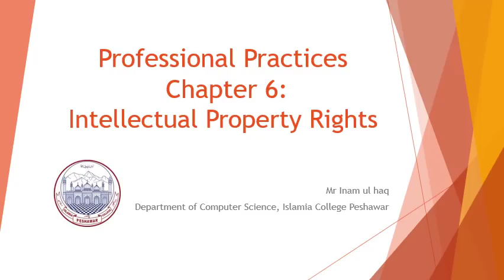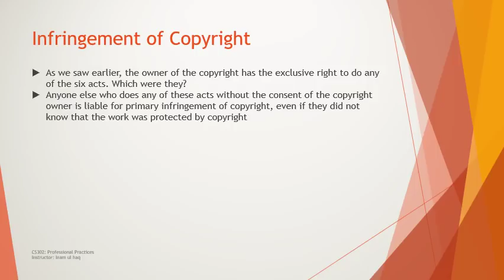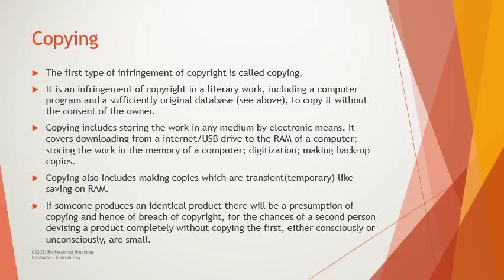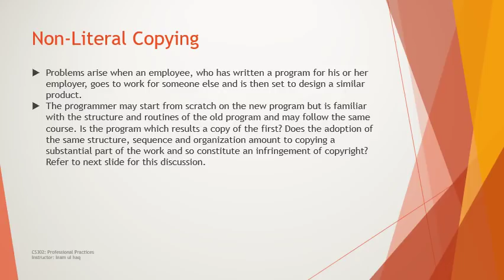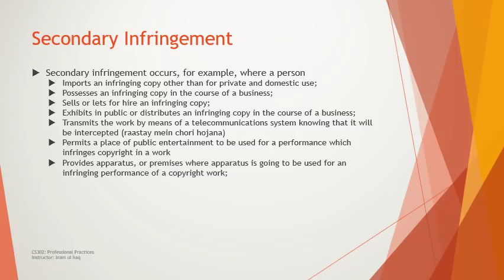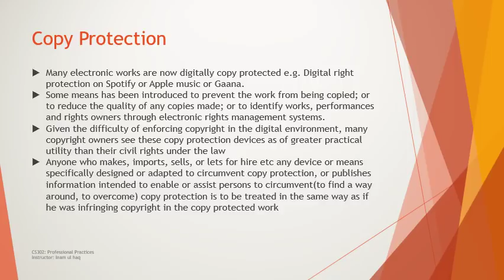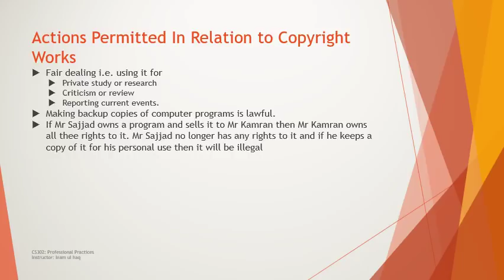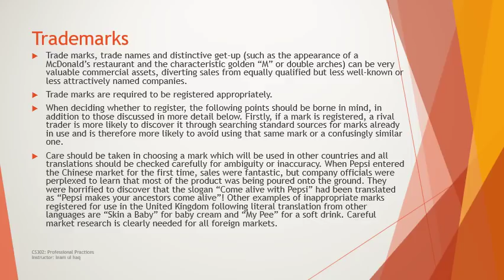Intellectual Property Rights Part 2 of 2